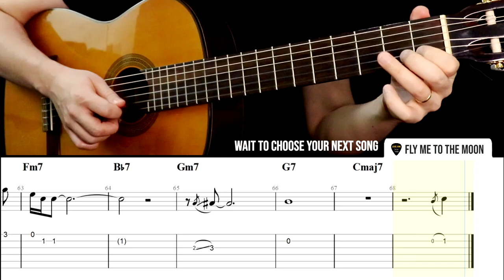FLY ME TO THE MOON Guitar Cover with Tabs | Tutorial (Frank Sinatra)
Fly Me To The Moon Guitar Tabs Tutorial (Frank Sinatra / Squid Game)

Classical Guitar, Backing Track and Mixing - Davi Filho
Fly Me To The Moon (Frank Sinatra) Guitar Tabs Tutorial Sections
0:00 Verse 1
0:35 Verse 2
1:08 Brass Section Solo
1:42 Verse 3
2:07 Outro
Most of my tabs show you how to play the MELODY of the song, usually performed by the singer.
For this reason, I frequently add some guitar solo techniques like hammer-ons, pull-offs and slides to the melody so it can sound closer to the original vocals:
h = hammer-on;
p = pull-off;
/ (sl.) = slide.

Sometimes you are going to face some technical or rhythmic challenges playing it, but I think it's a great opportunity to improve your skills on the guitar. Take it as a challenge. I am pretty sure that it will be worth a guitar lesson.